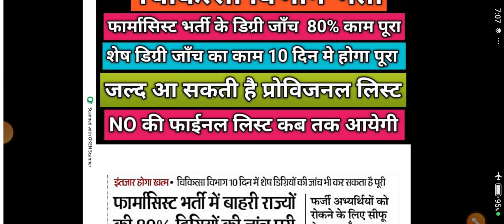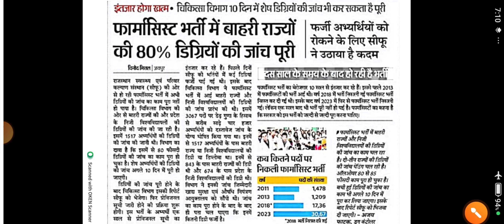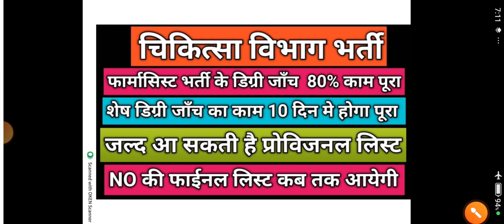चिकित्सा विभाग भर्ती फार्मासिस्ट भर्ती का 80% काम पूरा, शेष काम 10 दिन मे होगा पूरा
Cho cut off c h o new vacancy cho Final Cut off